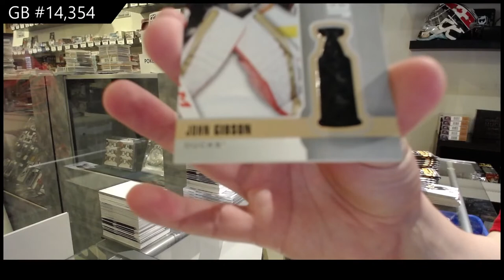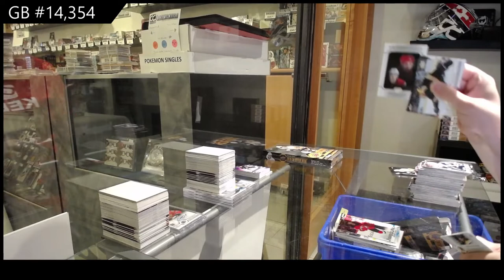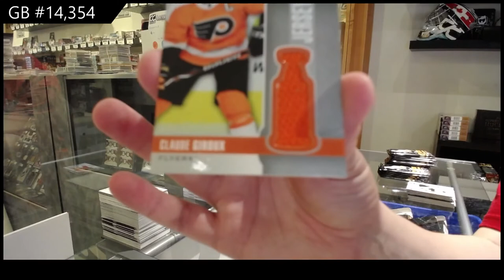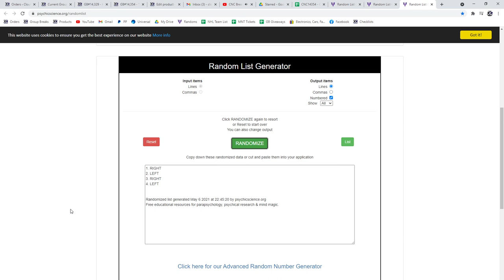19-20 Upper Deck Series 1 Hockey 3 Box Break - C&C GB #14,354